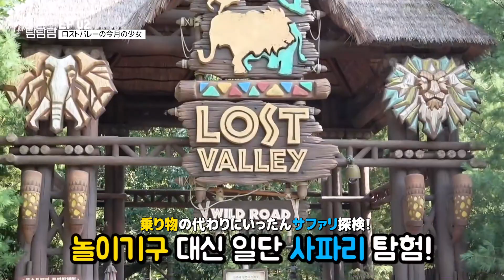今月のタムタムタム エピソード 2(LOONA THE TAM Episode 2)日本語字幕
今月のタムタムタム エピソード 2 (LOONA THE TAM Episode 2)
=LOONA The Travel and More=

※字幕には誤訳と意訳が含まれているかも知れません、ご了承ください

日本語字幕翻訳: @kituneloona